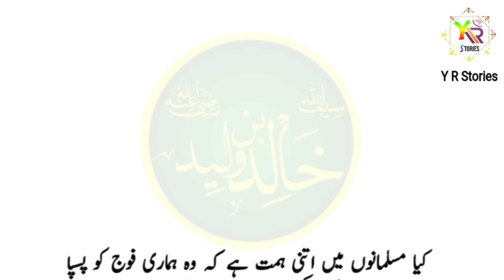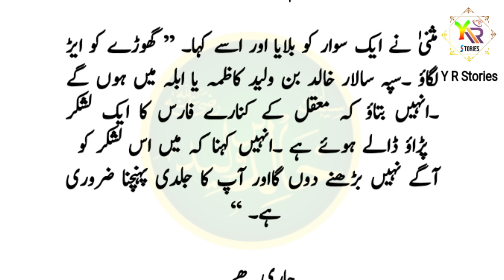Khalid Bin Waleed series#53 | musalmano ka shehar main dakhila | Y R Stories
Hormuz's request for reinforcements made the king of Persia very angry. The Iranians were not used to hearing defeat. The grief of Hormuz's defeat appeared on the king of Persia in the form of a dangerous illness. The Iranians gathered an army eight times larger than the Muslims on the banks of the river.  After that, when Khalid entered the city of Abla, Oppressed Muslim women started crying and shouting and started saying to Khalid, will you be able to take revenge for our Rape?

Jazak Allah